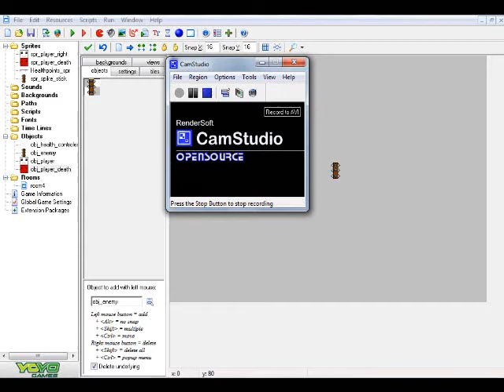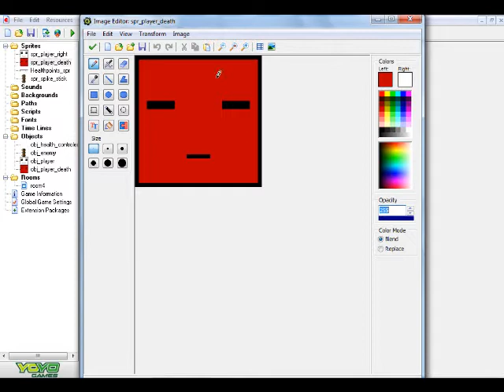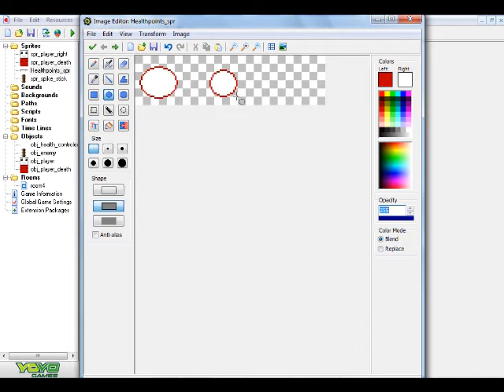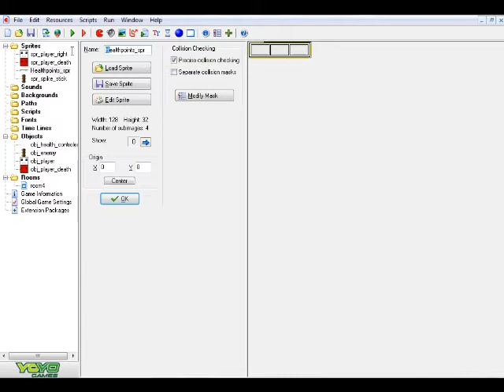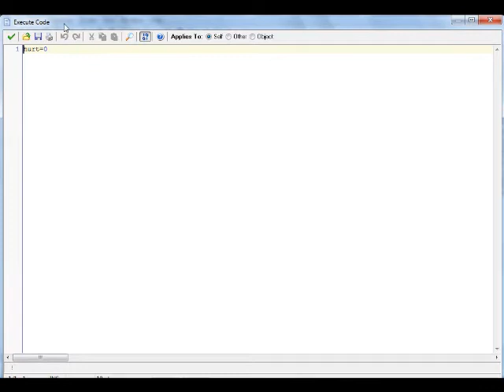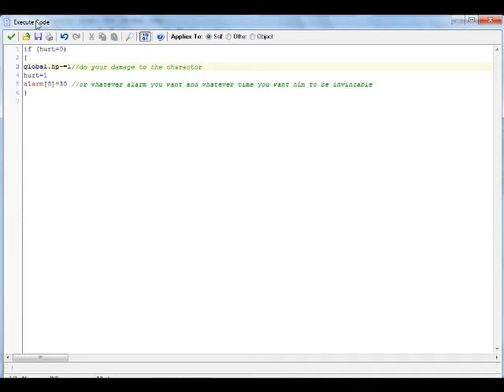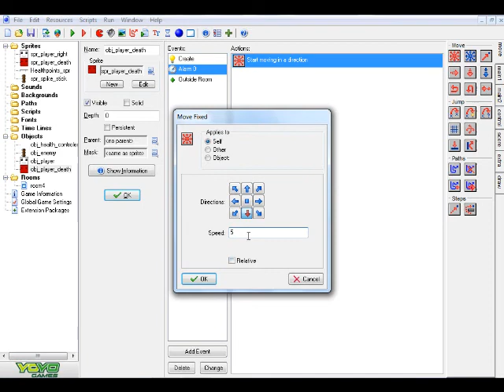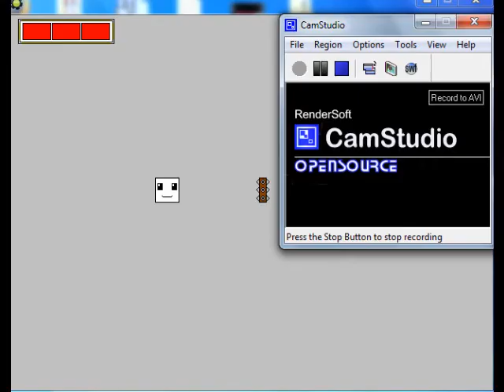Game maker zelda like health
Hey guys how's it goin? Well it's been awhile but I'm back now!  Anyway, in this tutorial I show you how to create a simple yet advanced health system similar to the popular Zelda game series. ^)^

NOTE: I tried to paste the codes in here, but Youtube won't allow some of the symbols, so I took the liberty of just pasting them